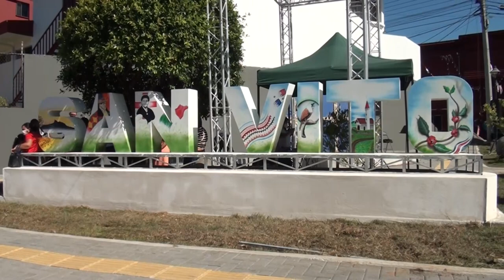Alcalde de Coto Brus denuncia daños al parque de San Vito tras remodelaciones